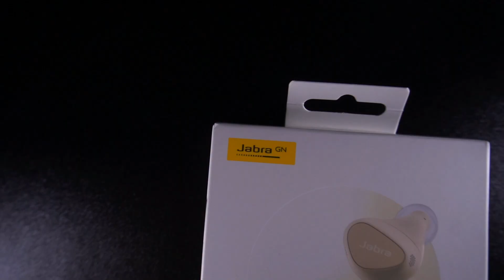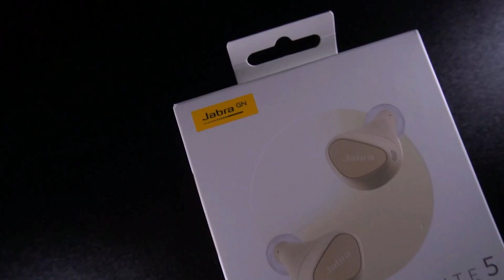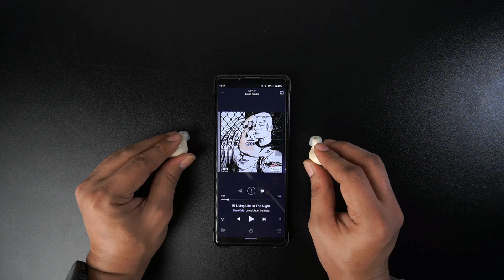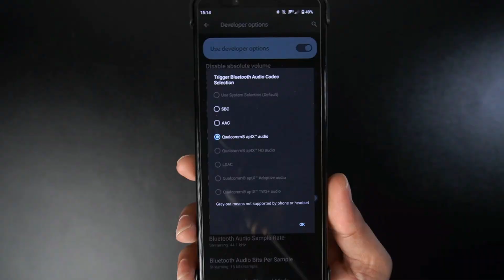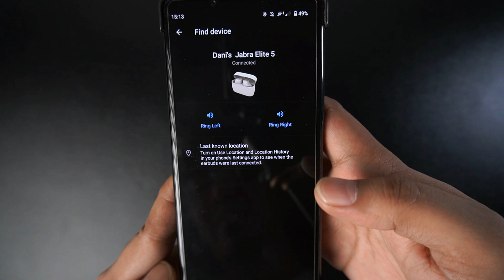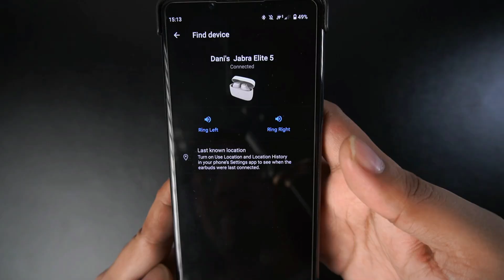JABRA ELITE 5 Quick Review! Masih Elite Seperti Pendahulunya?!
Kita nyobain produk yang belum launching nih, ada Jabra Elite 5, tapi sayangnya kita belum bisa ngasih full review karena belum bisa menggunakan semua fiturnya, jadi kali ini quick review aj buat kesimpulan sementara, jangan lupa subscribe buat full review nya.

 Video Chapter :
00:00 - Intro
01:04 - Kelengkapan, Build & Design
03:16 - Control & Fitting
05:30 - Connection & Latency
08:01 - Battery, ANC & Ambient Mode
10:19 - Mic Test
11:43 - Sound Quality & Sound Test
15:02 - Kesimpulan